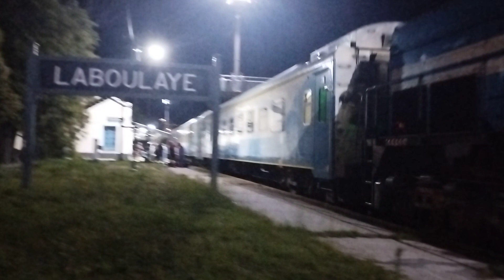1000 llegando a Laboulaye (17-12-2023)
Trenes Argentinos - Línea San Martín - Corredor Mendoza / Retiro - Siendo las 23:21 hs. podemos ver el arribo del tren 572 procedente desde Justo Daract, a la estación de Laboulaye, con la locomotora G-26 1000 al frente de la formación. Domingo 17 de diciembre de 2023.